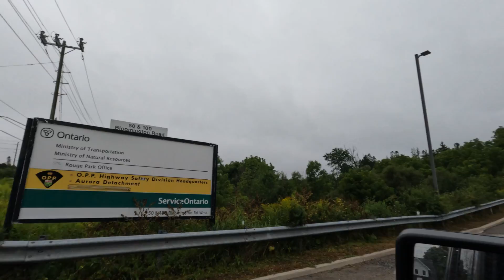Fly Fishing and Studying Wild Trout with Ontario Streams Conservation | DAY TRIPPIN'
Aldo is joined by fishing buddies Demiesha and Josh as they are hosted by field biologist Andrew Orlando and the Ontario streams crew. In the morning they fish a small cold-as-heck tributary for wild trout. After lunch the team suits up to do some electro fishing and sampling of the fish habitat.

After the fish are collected they're weighed, measured, and catalogued. Kudos to the Ontario Streams team for taking the utmost care in returning each fish unharmed to their home. It was a great day with a lot learned. Mainly, we should all be tying and using a lot more sculpin patterns!